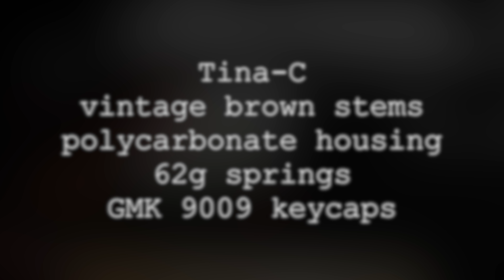Tina-C w/ vintage browns, 62g springs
Did a couple of tests on the Tina-C on 10fastfingers.com with and without the microfiber towel, but there's not much difference in the sound for having or not having it, most likely due to the solid aluminum case.

I got one of my friends to build this board for me a while back and just got to posting a video of it! This board turned out amazingly! Love the tactility from the switches but still getting the lighter non-fatiguing weights of the spring.